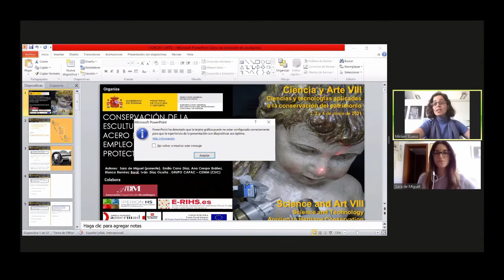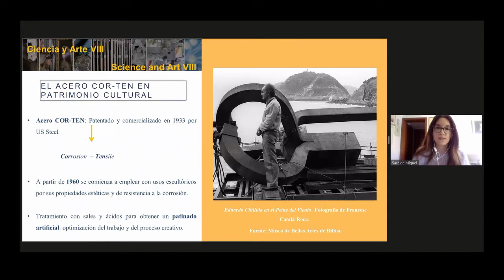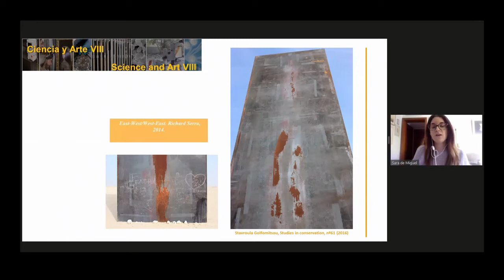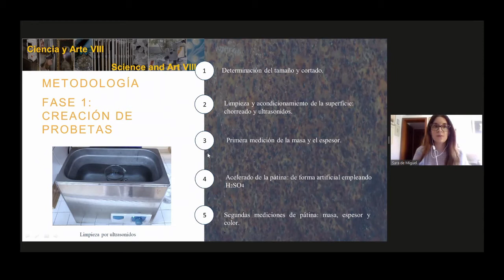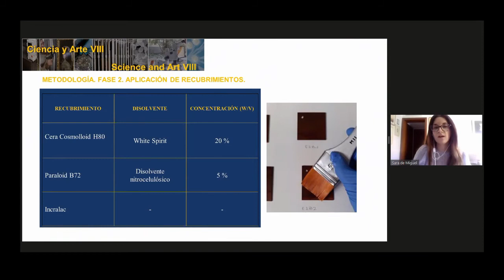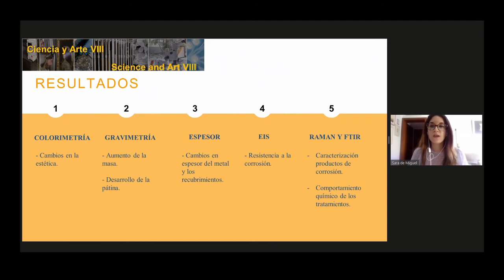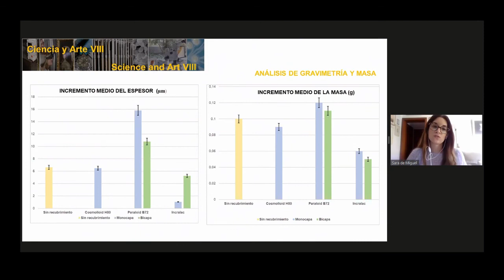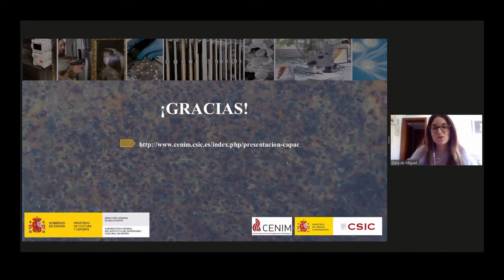Proyecto: Conservación de la escultura contemporánea en acero patinable en el exterior 03/06 (07/11)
Sara de Miguel, Ana Crespo Ibáñez, Iván Díaz, Blanca Ramírez Barat, Emilio Cano del Centro Nacional de Investigaciones Metalúrgicas presentaron el proyecto titulado "Conservación de la escultura contemporánea en acero patinable en el exterior: empleo de recubrimientos protectores."